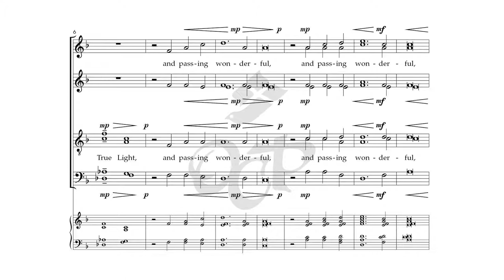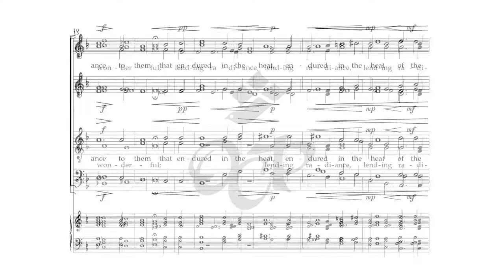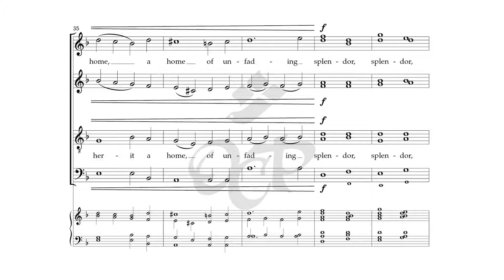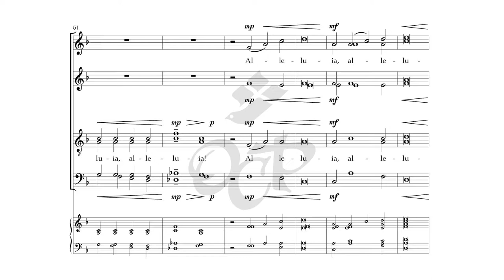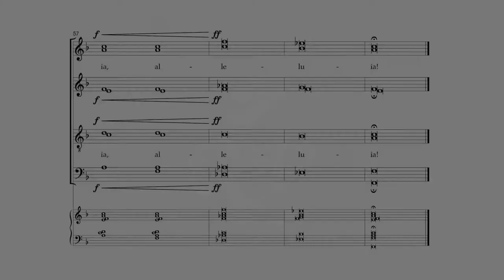Holy Is the True Light – Robert Benson [Sheet Music Video]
Watch this sheet music video for "Holy Is the True Light," from Robert Benson's collection by the same name. Using G.H. Palmer's translation from the Salisbury Diurnal, Benson creates a beautiful and challenging choral arrangement suited to advanced choirs.